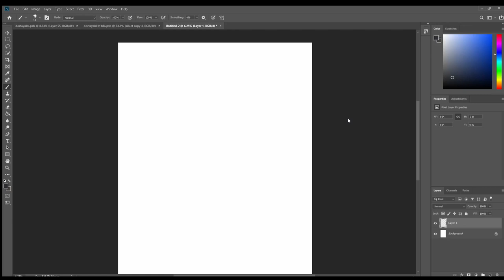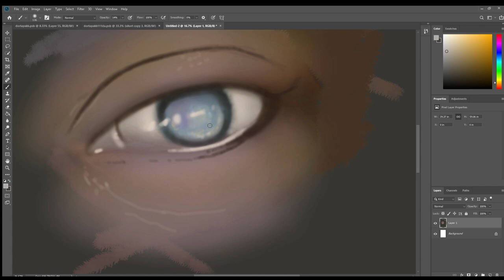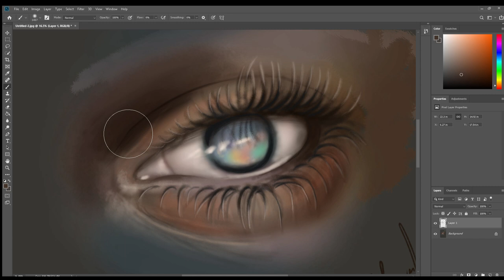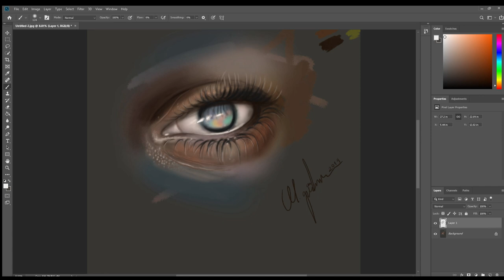Digital drawing eye - Dijital göz çizimi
Drawing eye (Adobe Photoshop )
Göz çizimi
IT HELP MY CHANNEL GROW AND REACH OTHER PEOPLE!